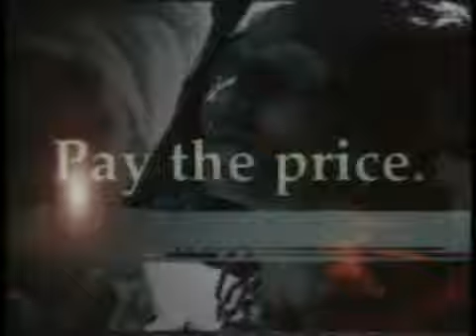Ryuichi Sakamoto - Regret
Regret. Hope. Happiness.

Album: Sweet Revenge (1994)
Artist: Ryuichi Sakamoto
Title: Regret